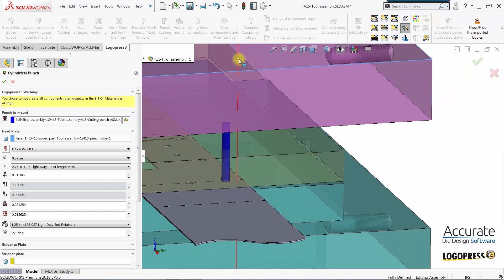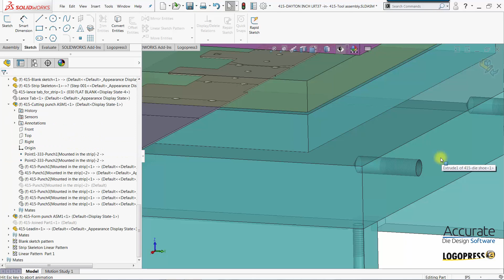Ball Lock Retainer and Punch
Insert a ball lock retainer with punch and associated screw/dowel mounting holes. Also mounts a die button and creates the clearance holes.